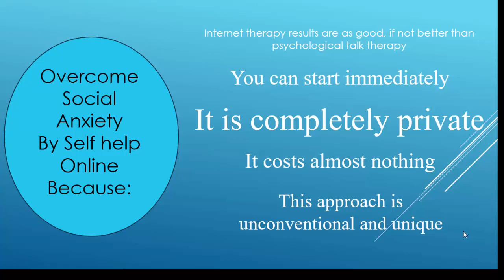How To Cure Social Anxiety Self Treatment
Learn about the symptoms of social anxiety and learn how to cure social anxiety self treatment